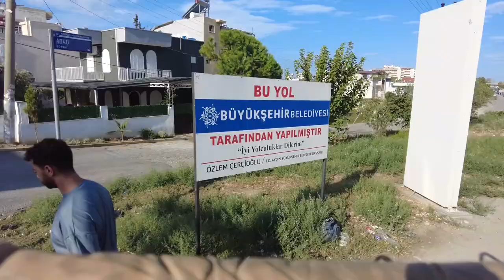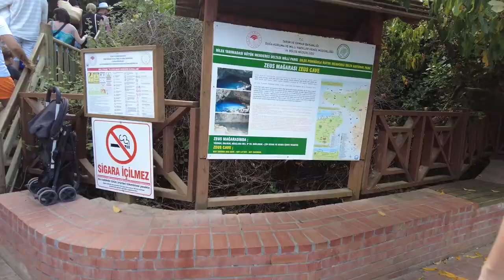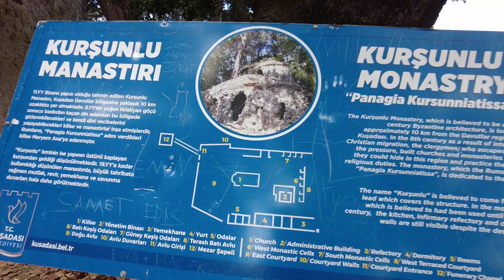EPIC Kusadasi Jeep Safari | All this for 20 Euro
Come on Join us on this action and full filled jeep safari in Kusadasi

We start the adventure with boarding the Jeep at the hotel then head to the first destination which was the zeus caves where you can swim in the mineral water

Then you head to the national part mountains for some water fights. Take in the amazing views as you visit the kurşunlu monastery the tour then feeds you with some amazing traditional turkish bbq then the tour ends with an hour at Raindow beach which in my option was minging,

All this for 20 euro was an absoulte bargin and if you are visiting kuşadası this has to be on your list.

You get memberonly vlogs plus you get to see all the vlogs early. All money goes back into the channel where we can keep creating great content for everyone to enjoy.

00:00 Introduction
01:51 On the Jeep
05:51 Outskirts of Kusadasi
07.16 A dip in the Zeus Caves
12:47 Turkish Spiderman
16:09 Dancing Water Fight
19:53 Turkish Tomb
23:55 kurşunlu  monastery
28:22 Turkish BBQ
33:18 Minging Rainbow Beach